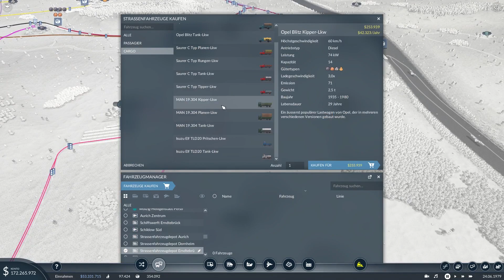DAS 320m MONSTER 🚂 [39]🚛 TRANSPORT FEVER 2 DEUTSCH LETS PLAY ► FREIES SPIEL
► «Titel: Transport Fever 2»
► Genre: Simulation, Strategie
► Entwickler: Urban Games
► Publisher: Good Shepherd Entertainment
► Veröffentlichung: 11. Dez. 2019
► Offizielle Seite:

ÜBER TRANSPORT FEVER 2

Game Features
►Freies Spiel mit unzähligen Konfigurationsmöglichkeiten
►Drei Kampagnen, verteilt auf drei Kontinenten mit über 20 Stunden    Spielzeit
►Editor für das Erstellen von Karten und das Bearbeiten von Spielständen
►Drei Landschaftstypen: Gemässigt, Trocken und Tropisch
►Realistisch nachgebildete Fahrzeuge aus Europa, Amerika und Asien
►Insgesamt über 200 Fahrzeuge: Busse, Trams, LKWs, Flugzeuge und Schiffe
►Modulare Bahnhöfe, Bus- und LKW-Stationen, Flughäfen und Häfen
►Realistische Verkehrssimulation inklusive Einbahnstrassen und Lichtsignalen
►Editier- und bemalbares Terrain mit realistischen Effekten
►Intuitive Konstruktionswerkzeuge u.a. für den Eisenbahnbau
►Einblendbare Layer für wichtige Daten wie Verkehr oder Emissionen
►Dynamische Wirtschafts- und Städtesimulation
►Mehr als zehn Wirtschaftsketten mit dazugehörigen Fabriken und Güterarten
►Städte mit unzähligen Wohn-, Gewerbe- und Industriegebäuden
►Detaillierte Spielwelt und physikalisch basierte Beleuchtung
►Individuell simulierte Landtiere, Vögel und Fische
►Über 50 herausfordernde Errungenschaften für das freie Spiel.
►Umfangreiche Modding-Unterstützung über Steam Workshop